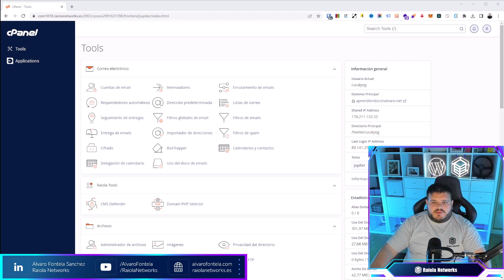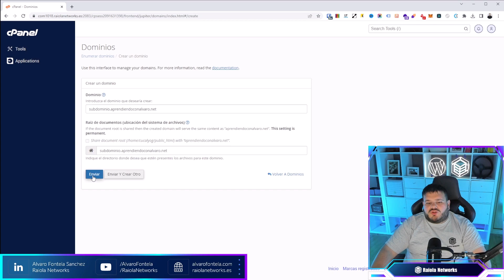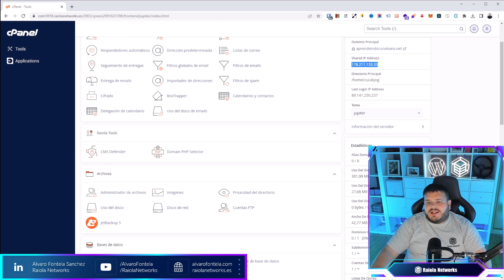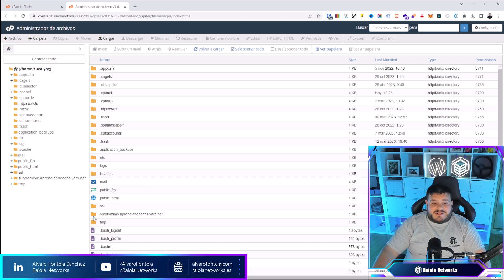Cómo añadir un subdominio a cPanel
cPanel es el panel de control de hosting más utilizado del mundo. Su forma de dar de alta dominios y subdominios ha cambiado con el paso del tiempo y los cambios de interfaz.

En este video te enseñamos a añadir un subdominio a tu hosting cPanel en un par de minutos y desde la nueva interfaz simplificada.

🔹 Si buscas hosting con soporte 24/7 en Español e infraestructura de alta disponibilidad en España, pulsa sobre el siguiente enlace

🔹 Si quieres consultar el contenido de nuestro blog, puedes encontrarlo en la siguiente URL